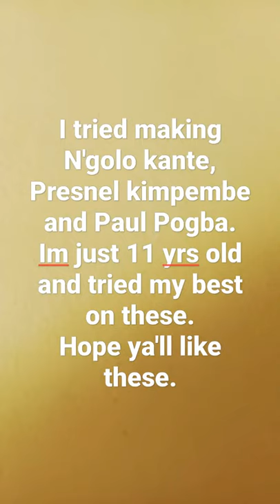n'golo n'golo kantè, Presnel kimpembe,and Paul pogba drawing.